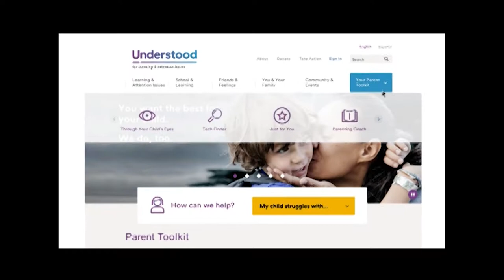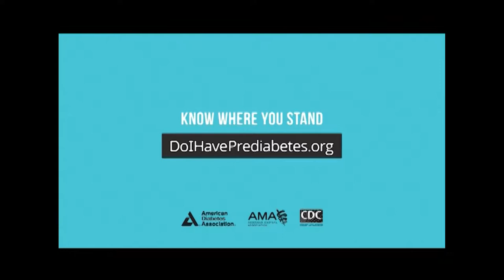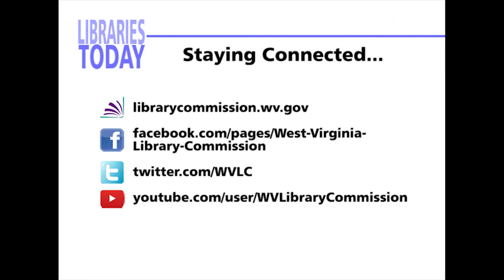Libraries Today Episode 35 "National Student Poets Program & Letters About Literature"